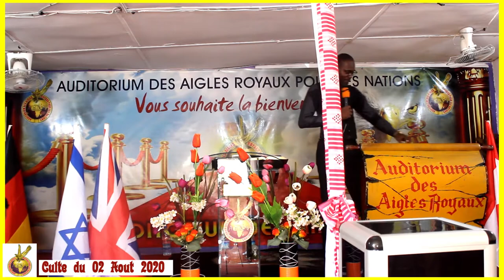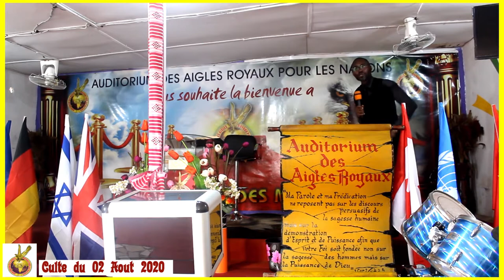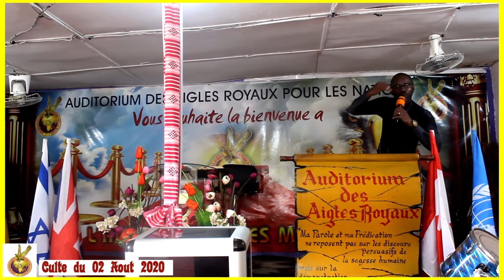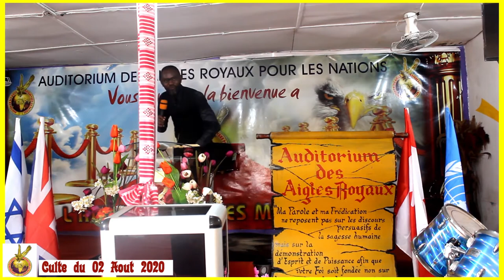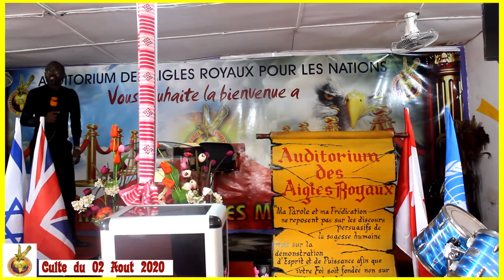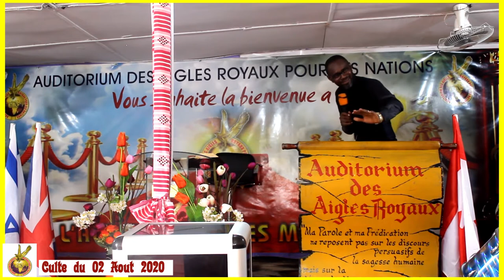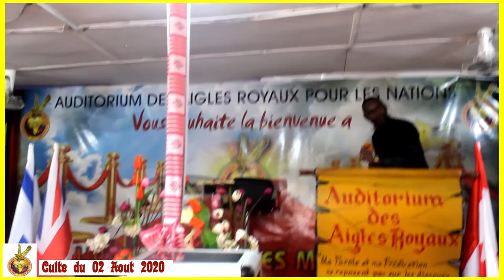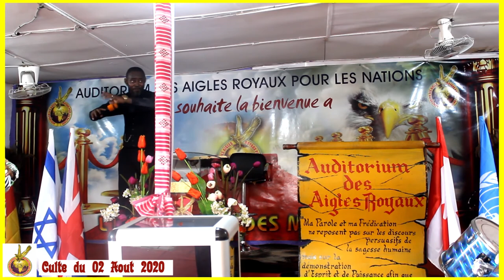✨🌈 MA BÉNÉDICTION | Sacré Sacramento le Prédicateur vous Transmet une Vague de Positivité🌈✨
✨🌈 MA BÉNÉDICTION | Sacré Sacramento le Prédicateur vous Transmet une Vague de Positivité et de Bénédictions! 🙌🌟"

Description :

Embarquez pour un voyage spirituel exceptionnel avec Sacré Sacramento le Prédicateur! Cette vidéo est une véritable oasis spirituelle dans laquelle vous pouvez vous immerger à tout moment!

🔍 Référencement

🌟 Points Forts à Explorer :

Des paroles apaisantes pour élever votre esprit
Des bénédictions spéciales pour illuminer votre journée
Des conseils pour attirer la positivité dans votre vie quotidienne
Une invitation à partager cette bénédiction avec vos proches
💬 Partagez Votre Bénédiction : Exprimez dans les commentaires la manière dont cette bénédiction a impacté votre journée et partagez cette vidéo pour propager la joie autour de vous.

🎁 Bonus Exclusif : Recevez des affirmations positives à méditer chaque jour et des prières spéciales de gratitude. Le lien est dans la description !

Rejoignez notre communauté en vous abonnant et en activant la cloche pour être toujours à jour sur les messages inspirants de Sacré Sacramento. Partagez cette vidéo avec ceux qui ont besoin d'une dose de positivité dans leur vie. Ensemble, répandons la lumière et la joie! 🌞🌍🤗

Votre voix virtuelle contribue à édifier cette oasis spirituelle. 🙏🌈✨